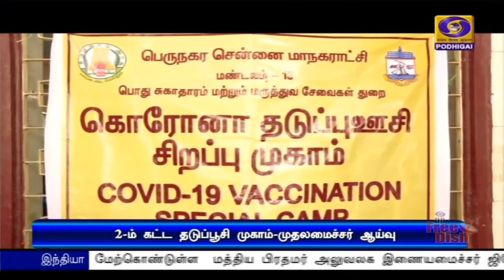முதல‍மைச்சர் நேரில் ஆய்வு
தமிழகத்தில் இரண்டாம் கட்ட மாபெரும் கொரோனா தடுப்பூசி சிறப்பு முகாம் - சென்னையில் பல்வேறு இடங்களில் முதலமைச்சர் மு க ஸ்டாலின் நேரில் ஆய்வு.